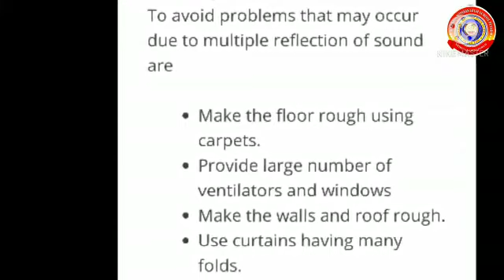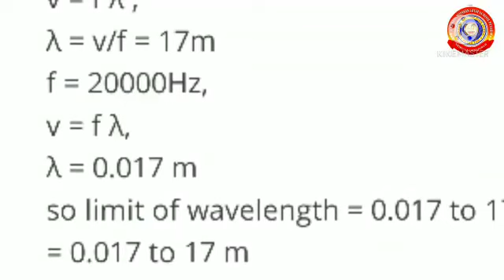Standard 9 Physics Chapter 7 Wave motion Notes